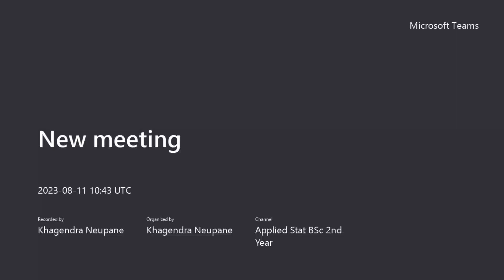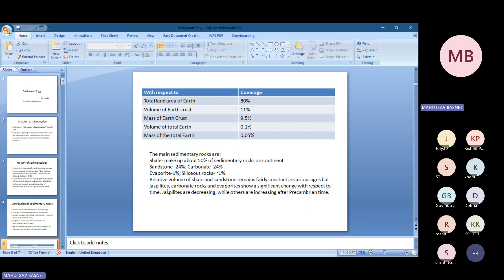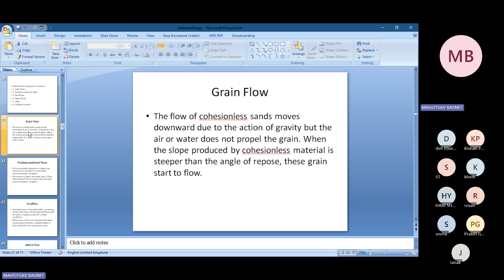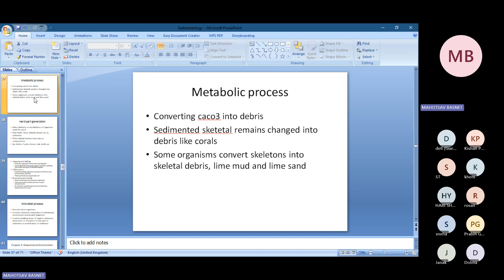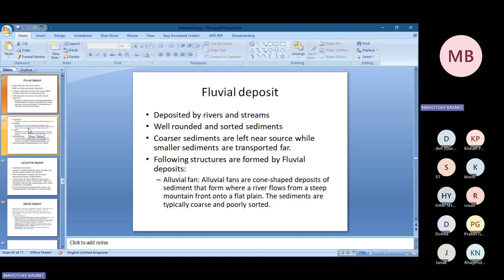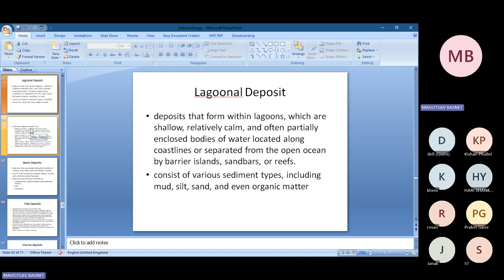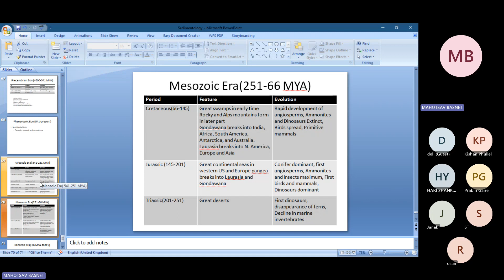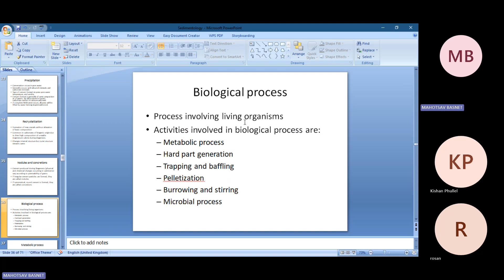BSc 2nd Year Geology || Sedimentology + Historical Geology || One Shot 🔥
This Video about BSc 2nd Year Geology || Sedimentology + Historical Geology || One Shot 🔥 by Mahotsav Basnet.
Hamro Master is a Leading e-learning platform in Nepal aiming to provide Quality education to Nepali students Free of Cost with the one and Only slogan "Your Dream is Our Aim 💚"

✅ Topics Covered:
👉 bsc 2nd year Geology
👉 bsc 2nd year Geology Syllabus
👉 bsc 2nd year Geology Chapters
👉 bsc 2nd year Petrology
👉 bsc 2nd year Sedimentology
👉 bsc second year Paleontology
👉 Historical Geology bsc 2nd year
👉 hamromaster
👉 Geology exam questions
👉 bsc 2nd year Geology imp questions
👉 How to study geology
👉 How to study geology sedimentology
👉 How to study geology Historical geology